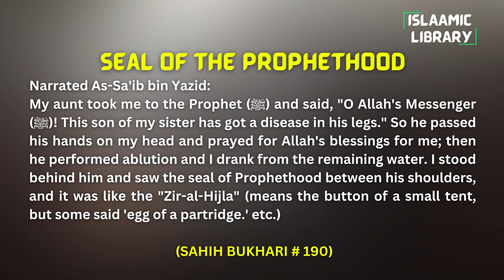Surah An'aam Ayah 51-55 Tafseer in English by Dr. Israr Ahmed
TOPICS COVERED IN THESE AYAHS:
1. Warn the non-believers through Quran.
2. On the day of judgement there is no protector and no intercessor against ALLAH.
3. ALLAH knows who has Eman in his heart.

Narrated As-Sa'ib bin Yazid:
My aunt took me to the Prophet (ﷺ) and said, "O Allah's Messenger (ﷺ)! This son of my sister has got a disease in his legs." So he passed his hands on my head and prayed for Allah's blessings for me; then he performed ablution and I drank from the remaining water. I stood behind him and saw the seal of Prophethood between his shoulders, and it was like the "Zir-al-Hijla" (means the button of a small tent, but some said 'egg of a partridge.' etc.)